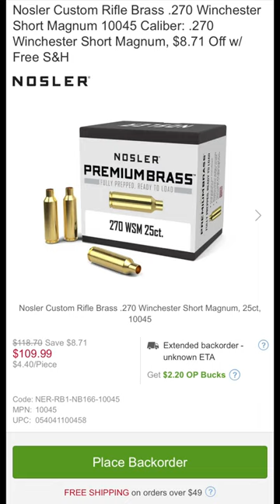Winchester, please support your cartridges!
Winchester and Browning, please support your cartridges.  The WSM cartridges and 6.8 Western have a cult following.  Please make ammo more plentiful and especially brass.

Norma, please make your world class brass for my 270 WSM!